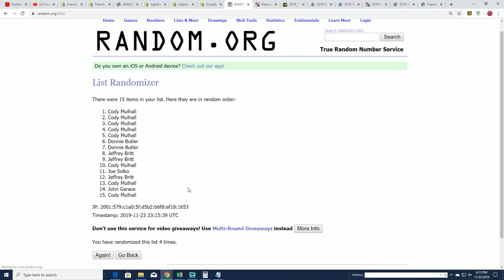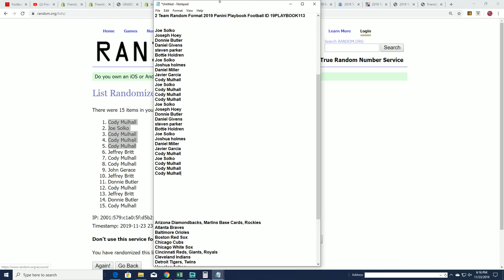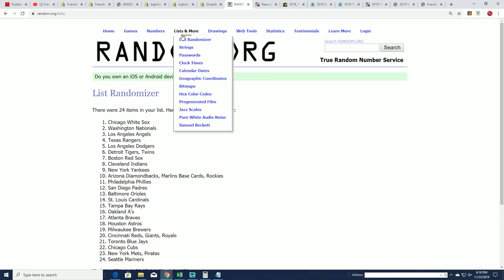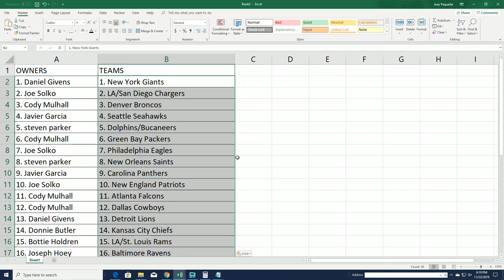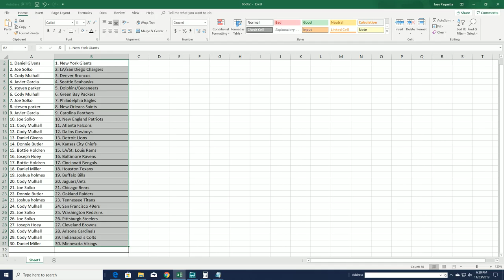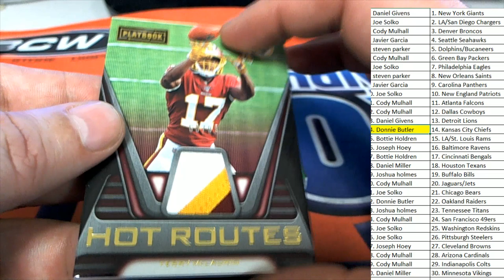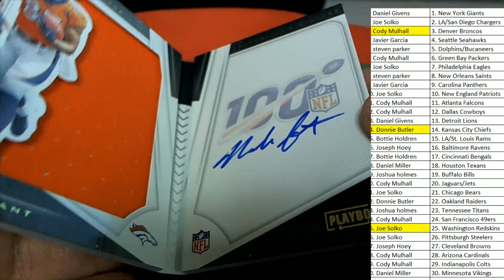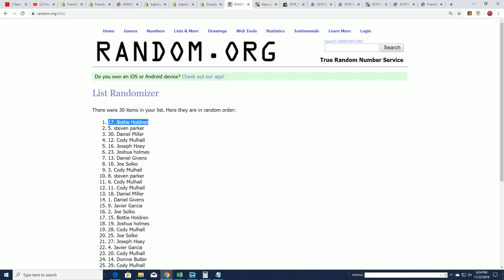2019 Panini Playbook Footbal FILLER A & BREAKl ID 19PLAYBOOK113